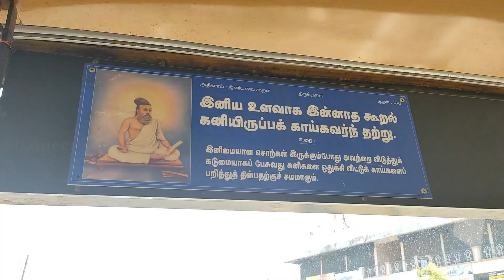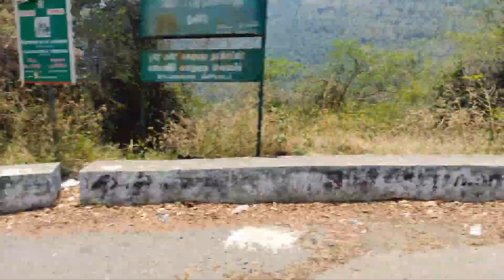Coimbatore to Ooty travel by TNSTC bus | ഒരു കിലോമീറ്ററിന് വെറും ഒരു രൂപ മാത്രം.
An exciting bus journey from Coimbatore to Ooty, watch and enjoy.